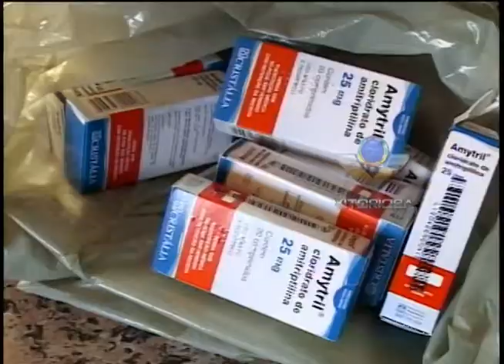Família pede ajuda psiquiátrica para jovem